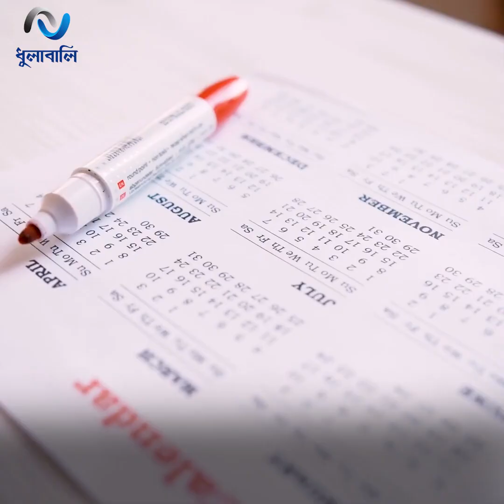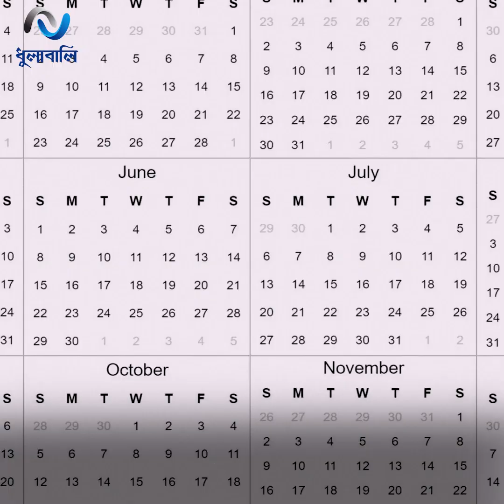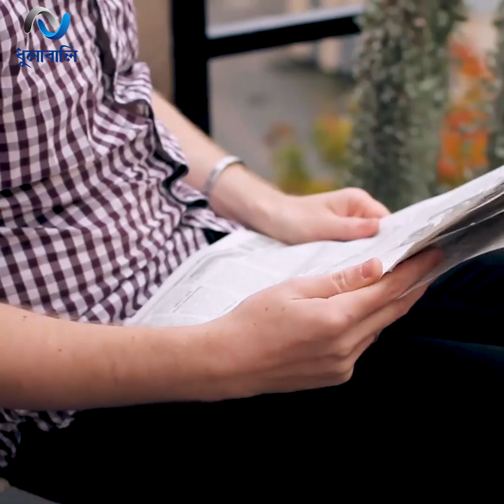ইতিহাস বদলাতে বিজেপির অ*স্ত্র বলিউড! । ধুলাবালি-dhulabali ।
নির্বাচনী বৈতরণী পার হতে সিনেমাকে কাজে লাগাচ্ছে বিজেপি! বানানো হচ্ছে একের পর এক ঐতিহাসিক কাহিনিনির্ভর সিনেমা! জুড়ে দেয়া হচ্ছে মনগড়া ইতিহাস, উসকে দেয়া হচ্ছে হিন্দুত্ববাদ...

* ANTI-PIRACY WARNING *
This content's Copyright is reserved for ধুলাবালি-dhulabali. Legal action will be taken against those who violate the copyright of the following material presented!